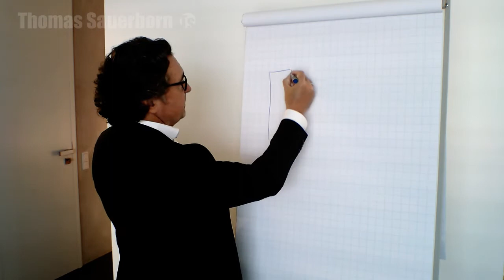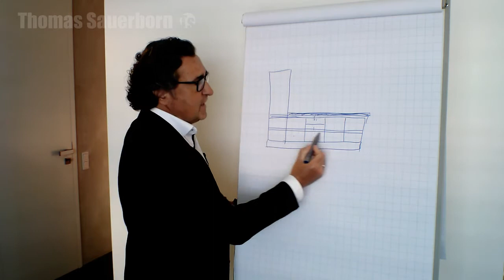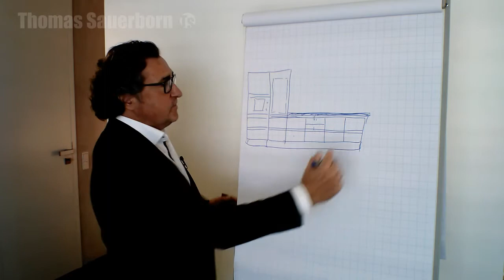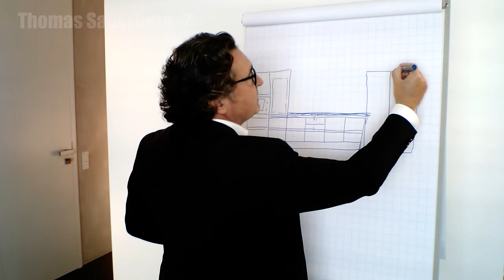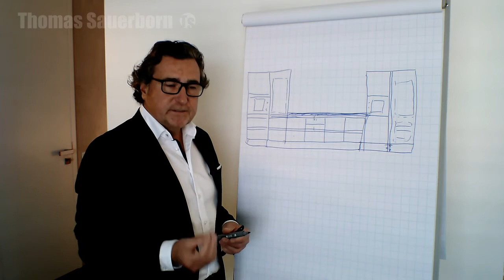Was ist eine grifflose Küche?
Was ist eine grifflose Küche (Du kannst eine grifflose Küche sehr modern, stylisch und puristisch Planen und bekommst so einen völlig neuen Look in Deine Küche) Anbieter sind hier z.B. Häcker, Nobilia, Ballerina, Sachsenküchen, Bauformat, Schüller, next125, Leicht, Nolte, Alno und Tulp Keukens usw.